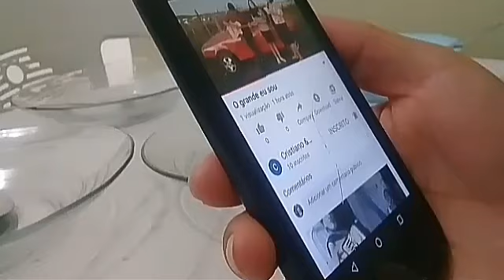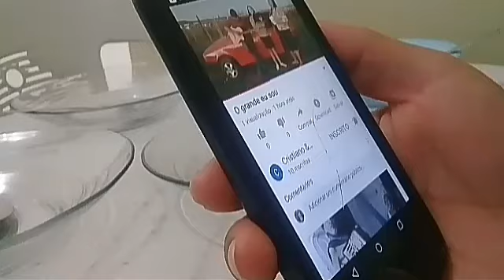Filme Gospel; Realidade & Fé 01: 1° parte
Esse filme e baseado na realidade de milhões de pessoas .
Que vivem de maneira crítica sem saber o que fazer, diante de diversos problemas que surgem, em suas vidas, mais a fé não é Abalada.